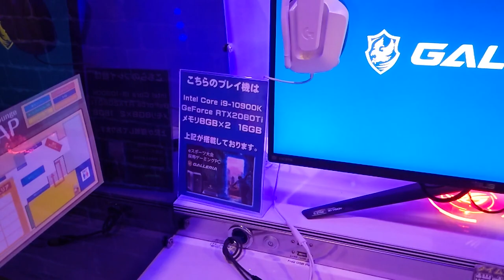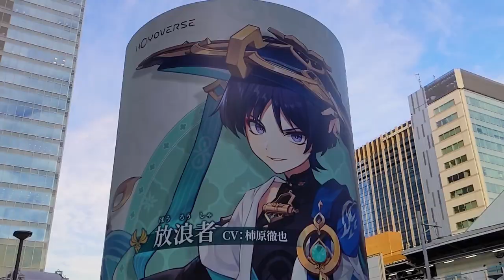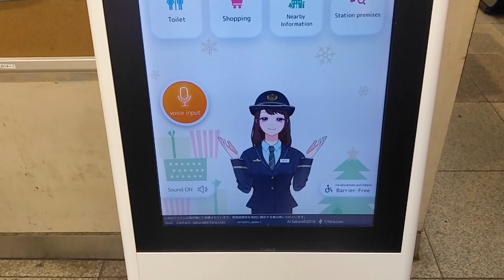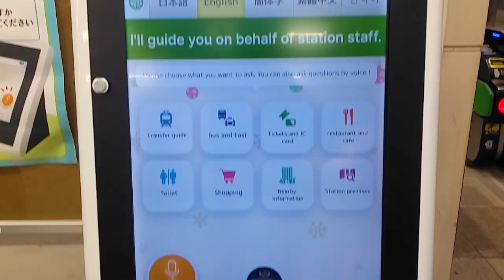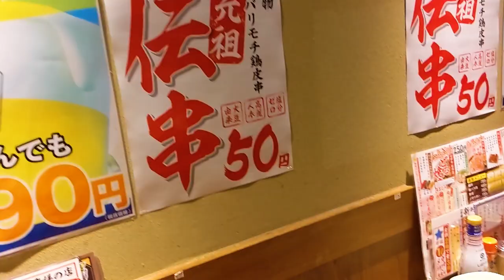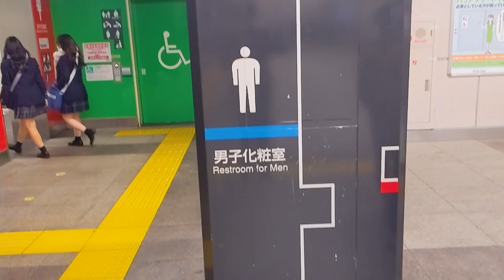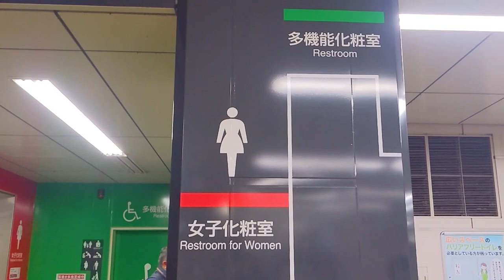Café de eSports - Un Ecuatoriano en Japón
Después de haber usado una Alienware, puedo morir en paz...

Cafeterías de eSports visitadas